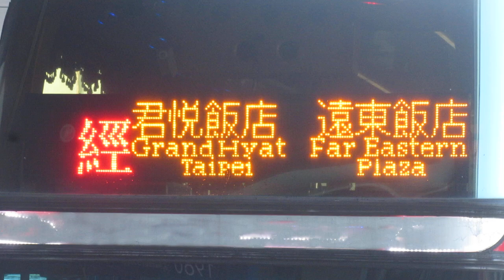公車(バス) 目的地顯示(行先表示) LED顯示器(LED電光掲示板) 1960 台北⇔桃園機場 大有巴士